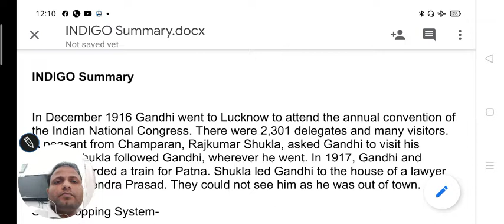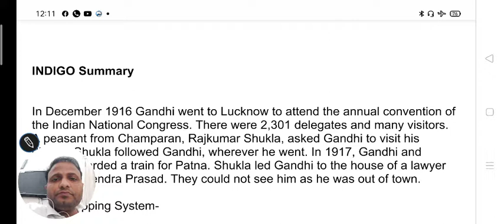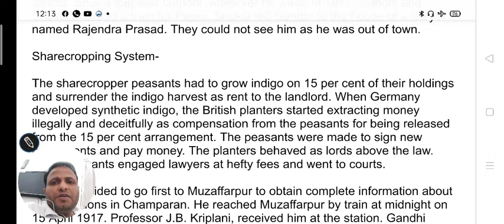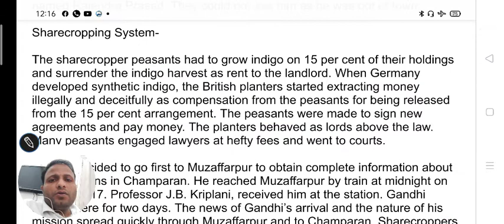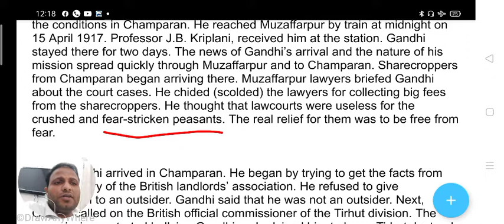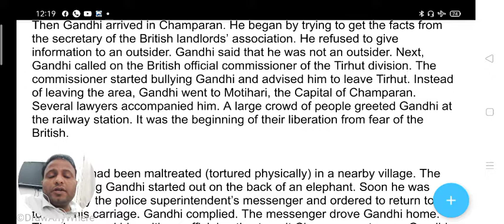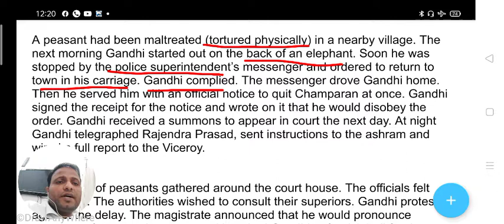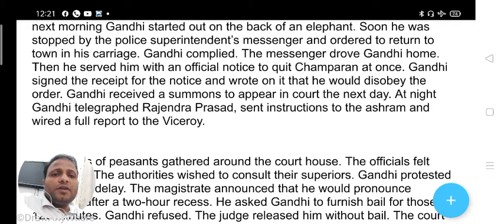INDIGO CLASS-12 COMPLETE EXPLANATION PART-1